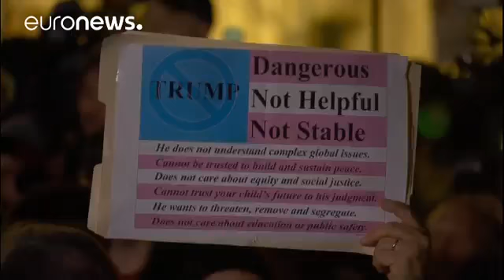Protestos para posse de trump